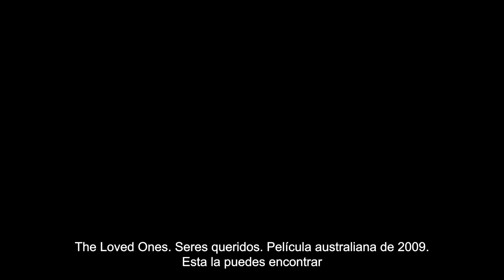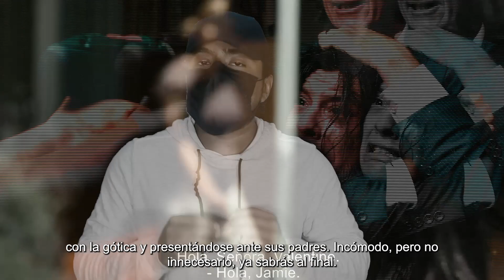The loved ones | Mujer de alto valor se enamora de deprimido | Resumen